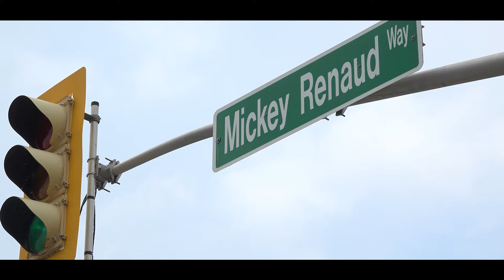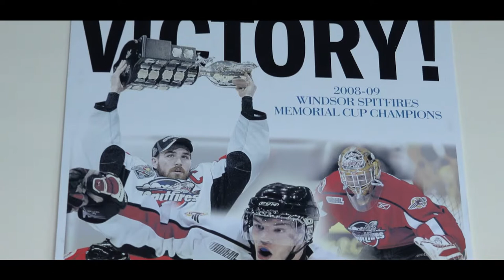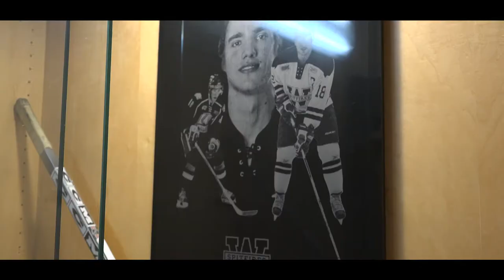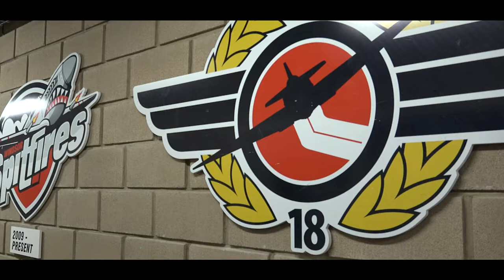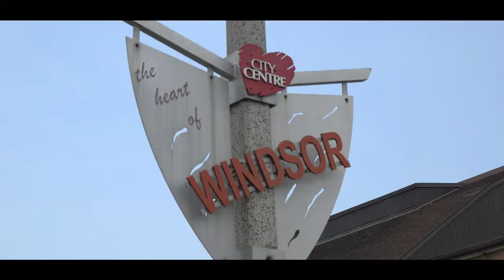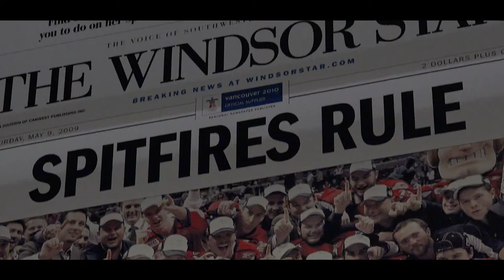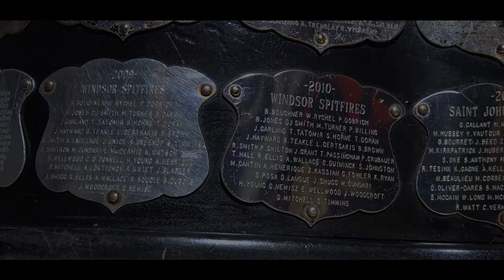Overcoming the tragedy of loss to win back-to-back championships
After the tragic loss of their captain Mickey Renaud, the Windsor Spitfires defied all the odds in consecutive seasons to win back-to-back Memorial Cup championships.